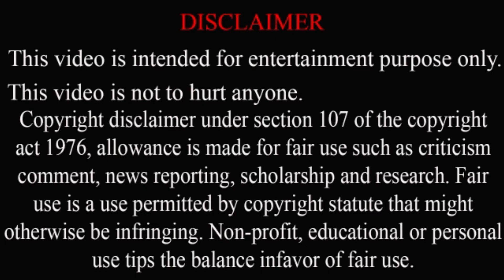திருமணத்தில் நடந்த தரமான சம்பவங்கள் | Wedding troll Tamil | Marriage troll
Wedding troll in tamil
indian funny wedding
indian funny marriage
marriage funny moments
bride laughing at wedding
shy groom at wedding
friends fun in wedding
groom reactions at wedding